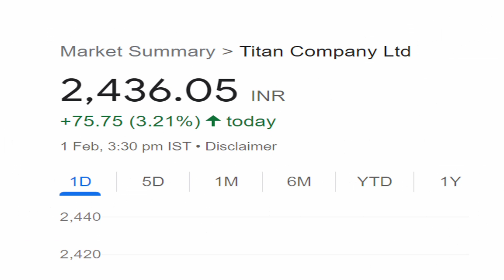TATA MULTIBAGGER (STOCK READY TO BE ROCKET) 😱😱 TATA SHARE ⚫ VERY VERY IMPORTANT ( Don't Miss )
TY :)

TOPIC COVERED :
1) TATA group
2) TATA group Multibagger SHARE
3) TATA share
4) TATA share news
5) TTML SHARE
6) tata group shares
7) tTML share price
8) tata multibaggershares
9) ratan tata shares
10) tata chemicals share price
11) tata share in jaguar
12) SMKC
13) TTML RESULT
14) TATA POWER SHARE NEWS
15) TATA POWER  SHARE
16) TATA STOCKS
17) ELON MUSK
18) TESLA SHARE
19) TATA MOTORS SHARE
20) TATA MOTORS
21) TATA POWER Q3 RESULT
22) TATA MOTORS RESULT
23) TATA MOTORS EV NEWS
24) TATA MOTORS EV
25) TATA MOTORS ELECTRIC VEHICLE
26) TATA
TATA group Multibagger SHARE
TATA share
tata multibaggershare
TCS RESULT
TATA MOTOR SHARE
TATA STOCKS
TESLA SHARE
TATA MOTORS SHARE
TATA MOTORS

TOPIC COVERED  :

IEX SHARE
IEX STOCK
IEX TARGET
IEX BONUS
IEX BONUS SHARE
IEX MULTIBAGGER STOCK
IEX RESULTS
IEX LATEST NEWS
IEX LATEST STOCK NEWS
IEX SHARE PRICE
IEX STOCK PRICE
IRCTC SHARE
IRCTC STOCK
IEX LATEST TODAYS NEWS
IRCTC TODAYS LATEST NEWS
IRCTC TARGET
IRCTC SPLIT NEWS
IRCTC RESULTS
IRCTC
SMKC
IEX VS IRCTC
IEX NEWS
IRCTC NEWS
IEX LEVELS
IRCTC LEVELS
RAILWAY STOCKS
TEJAS NETWORK SHARE NEWS
TATA CEO

TY :)